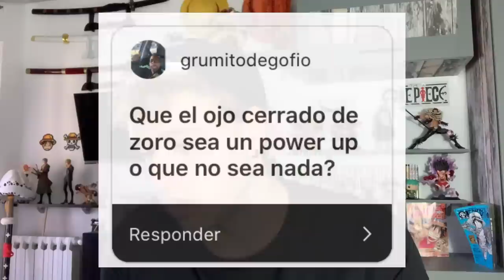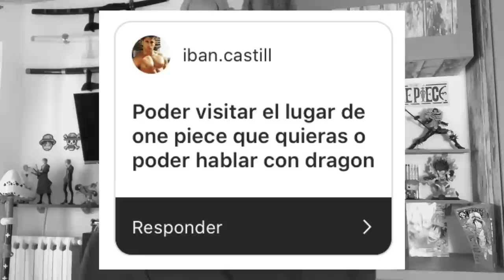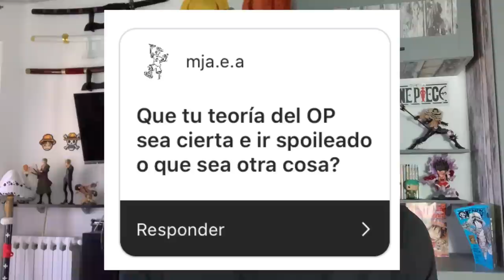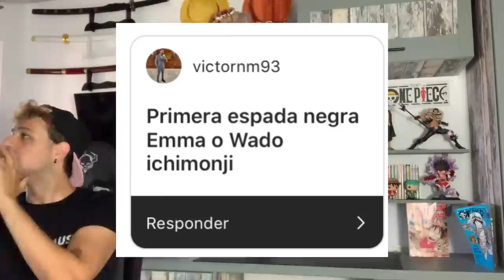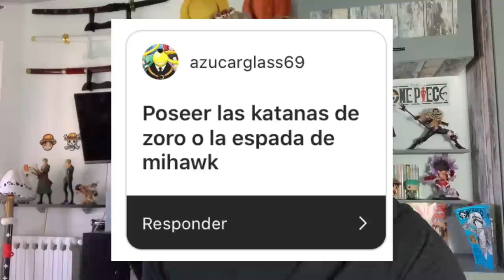¿LLEGADA DE LA MARINA O LOS REVOLUCIONARIOS A WANO? - One Piece Elecciones de Nakamas